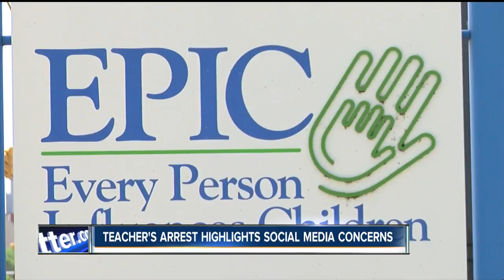POLICE: Teacher forcibly touched 16-year-old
A former teacher in Allegany County is accused of forcibly touching a 16-year-old, and New York State Police are looking for other victims.  Police say 26-year-old Thomas Wight was teaching at Dansville School when he started Snapchatting his victim.  They say he was then teaching at Arkport Central School when he forcibly touched that victim off of school property.